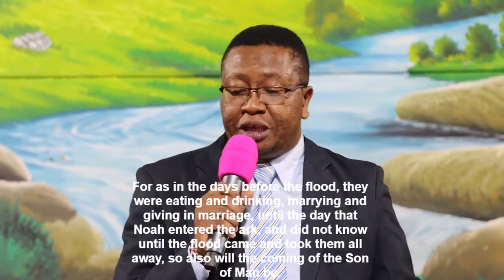THE SECOND COMING OF JESUS CHRIST PART 2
PASTOR PATRICK MWANGI